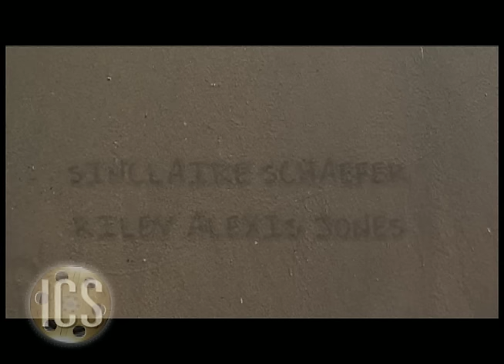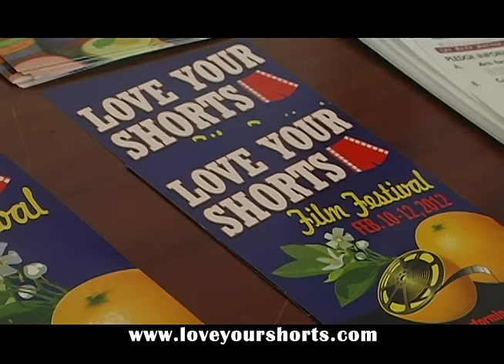Indie Cinema Showcase S3 Ep 1 Actor Spotlight Michael Santi / Love Your Shorts Film Festival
Indie Cinema Showcase Season 3: Hosts Matt Doolittle and Allison Walter welcome actor Michael Santi. On this episode we show you "See" by Dale Metz and feature trailer "MMA" by Dennis Jusino. We also go On Location with Christina Carmona to the Love Your Shorts Film Festival.

Produced by Gerald J Godbout and Allan Marrero / Field Producer Jen Vargas